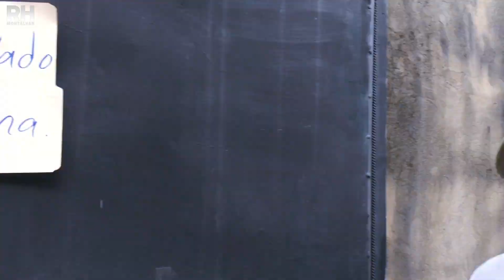🚨Autolavado la chombina🗣